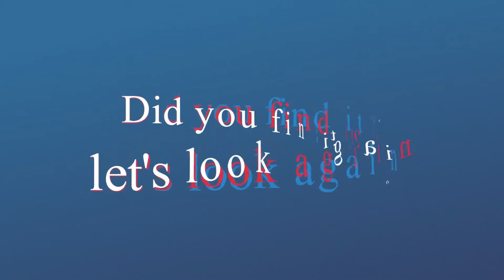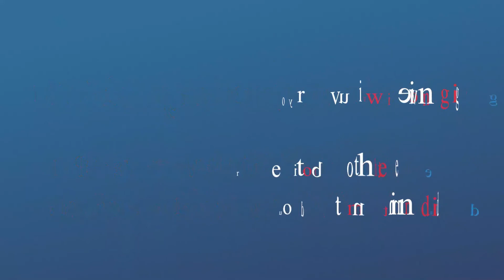Spot the changing difference #84 | Pictures Puzzle | The photo will change | Brain training